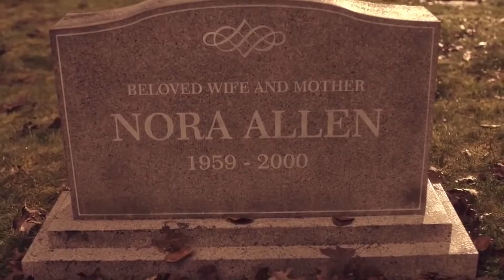The Scarlet Speedster⚡Wordsworth Way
Hey guys, since I heard this song by Fozzy I immediately thought of Barry, I know that this song has personal meanings to Chris Jericho and fully respect them. This song is amazing, the band Fozzy are amazing and I cannot thank my friend enough for introducing me to them. I hope you enjoy this video and thank you for the continuing subs and likes... you all have most definitely not made the list.